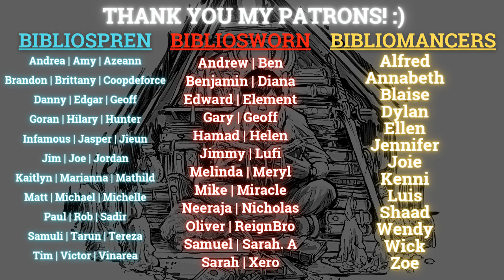A Conversation with Fonda Lee (Author of The Green Bone Saga)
Hi everyone! Today we have Fonda Lee, the author behind The Green Bone, an epic urban fantasy trilogy consisting of Jade City, Jade War, and Jade Legacy. Jade Legacy, the final book in this trilogy, comes out about a week from now on the 30th of November.

The Green Bone Saga was one of my favorite ongoing series, and after reading Jade Legacy, it has become one of my favorite completed series of all time! I'm so glad I got the opportunity to chat with Fonda Lee about her absolutely brilliant trilogy. We chat about The Green Bone Saga's conception, writing process, characterizations, adaptations, favorite characters to write, dialogues, and more.

Also, there will be spoilers for the entire trilogy after the first 38 minutes of the video. If you're caught up to the series, you're safe to watch the video until the one hour mark. The last 30 minutes will have spoilers for Jade Legacy! Please check the timestamps below to see when the spoiler-filled discussion occurred.

I hope you'll enjoy watching the interview! :)

Timestamps:
0:00 Intro
1:28 Spoiler-free discussions
38:12 Jade City spoiler-filled discussions
47:22 Jade War spoiler-filled discussions
01:00:10 Jade Legacy spoiler-filled discussions

Order Jade Legacy on:
Amazon (US)
Amazon (UK)